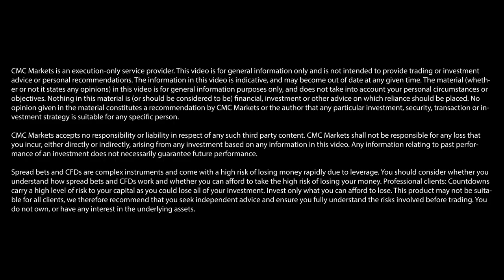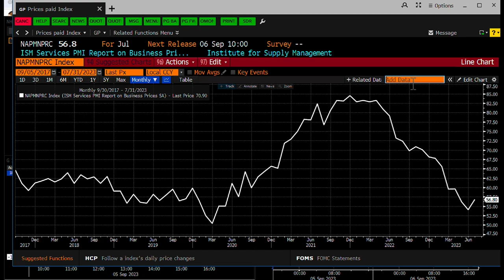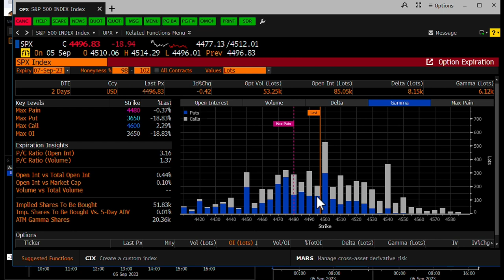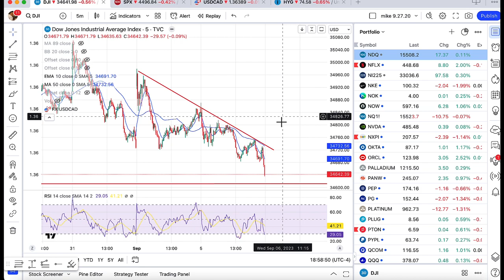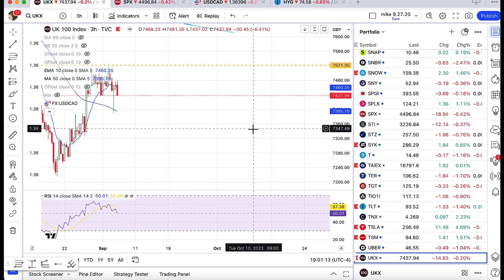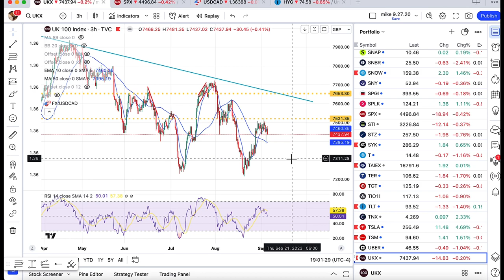For US indices, is this the calm before the storm? 🌪️ | Michael Kramer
Although the dollar has strengthened against other major currencies recently, US indices have so far had a relatively quiet Labor Day week. However, if Thursday’s jobless claims data changes the dollar’s trajectory, could we soon see some market volatility? Michael Kramer, the founder of Mott Capital Management, offers his short-term forecasts for the S&P 500, Nasdaq 100 and Dow Jones.